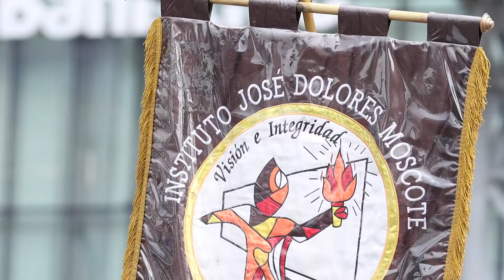Desfile del 4 de noviembre - Día de los Símbolos Patrios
Ruta 1 - Calle 50
Desfile del 4 de noviembre, día en que se rinde homenaje a los Símbolos Patrios.